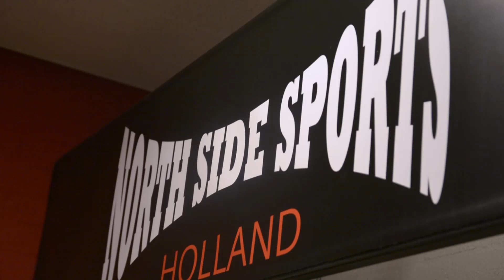Warriors TV Teaser Nordin Van Roosmalen - The Viking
Warriors TV

Een volledig nieuw concept om de vechtsport meer bekendheid te geven waarbij we uitsluitend opkomende talenten vanuit de B en A klasse door heel Nederland selecteren om met hun een dagje mee te lopen en een kijkje te nemen in het leven van deze warriors.

Wij zullen hierbij een kijkje nemen in het dagelijkse leven van deze warriors. Om te zien hoe hun leven, trainen, wat zij willen bereiken en wat de vechtsport voor hun betekend.

In deze aflevering volgen wij Nordin Van Roosmalen  een talentvolle A klasse vechter van Hollands afkomst vechtend voor Team Nordin Van Roosmalen Fight club Den Bosch osu.

snap RSJ: snapwise1987

Deze video wordt mede mogelijk gemaakt door:

  Nordin Van Roosmalen - vechter - Fight club Den Bosch

Djerrie - Vader

Mathijs Staal - camera man en editer

Stef Molenhuis - camera man en editer

RSJ Kemna - Bedenker van Warriors TV en Regisseur